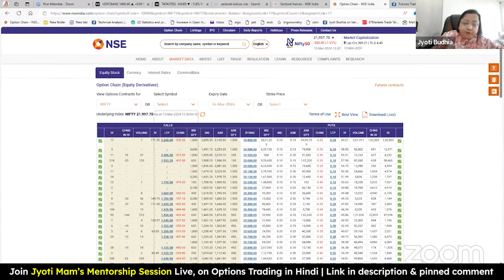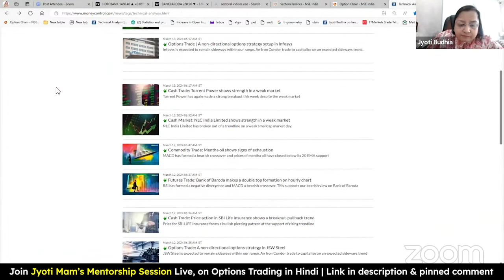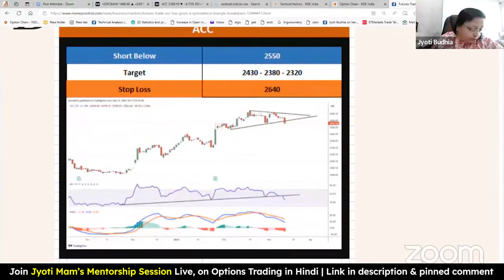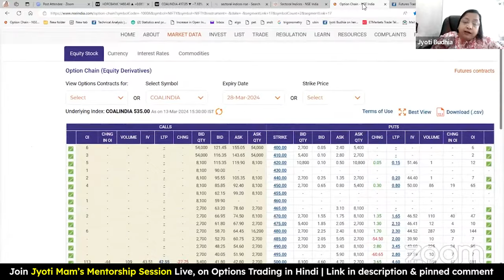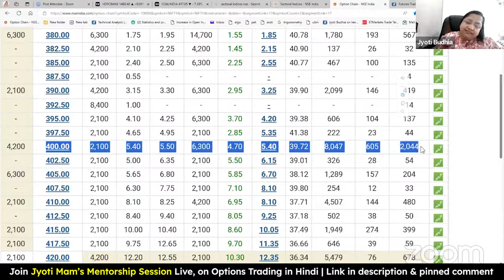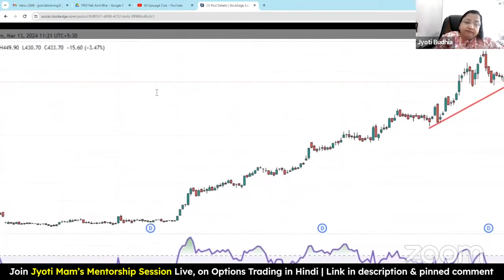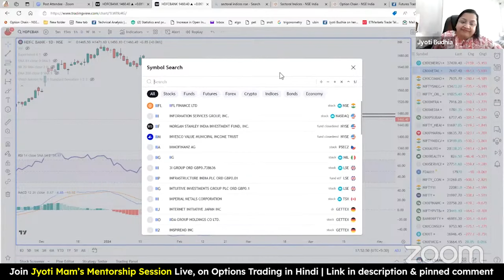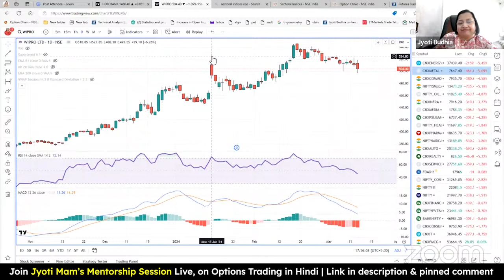Best Stock Selection technique for Options ft. Jyoti Budhia | Nifty50 | Banknifty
The Mentorship Program is closed now, but you can access the recordings at a discounted price of just 2999

In this live session, Jyoti Budhia, ma'am, will help us get market analysis and also help us make better trading decisions. As we know, Nifty is at its peak, making the markets more volatile. As a trader, it becomes a situation of more caution.